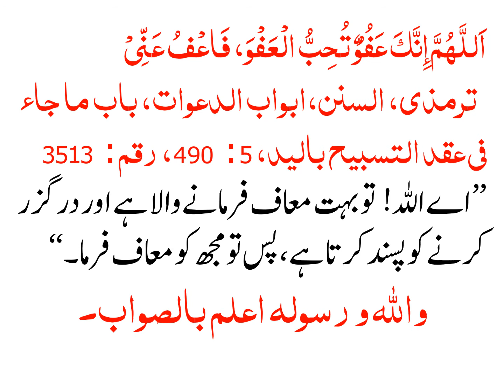حضور نبی اکرم صلی اللہ علیہ وآلہ وسلم نے شب قدر میں کونسا وظیفہ کرنے کی تلقین فرمائی؟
ام المومنین حضرت عائشہ صدیقہ رضی اﷲ عنہا فرماتی ہیں کہ میںنے (ایک دفعہ) حضور نبی اکرم صلی اللہ علیہ وآلہ وسلم سے عرض کی :  یا رسول اللہ! اگر میں لیلۃ القدر کو پالوں تو اس میں کیا دعا کروں؟ آپ صلی اللہ علیہ وآلہ وسلم نے ارشاد فرمایا :  یوں کہو :

اَللَّهُمَّ إِنَّکَ عَفُوٌّ تُحِبُّ الْعَفْوَ، فَاعْفُ عَنِّيْ

 ترمذی، السنن،ابواب الدعوات، باب ما جاء فی عقد التسبيح باليد، 5 :  490، رقم :  3513

’’اے اللہ! تو بہت معاف فرمانے والا ہے اور درگزر کرنے کو پسند کرتا ہے، پس تو مجھ کو معاف فرما۔‘‘